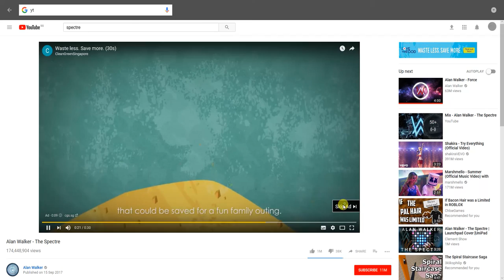surfing with heyguys hi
today we are surfing with heyguys hi and we at the boring map moist .-.